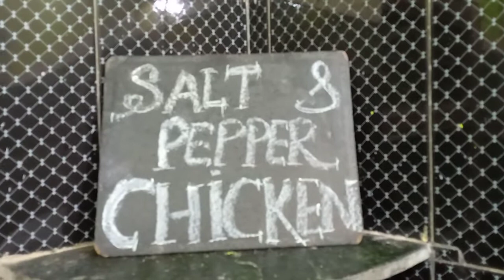Home style salt & pepper chicken by Chef Ramakanta pradhan